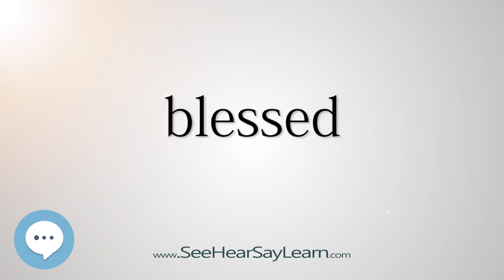blessed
This video is about "blessed".